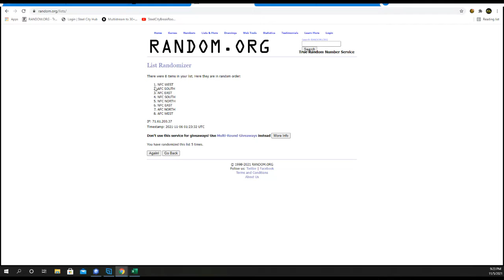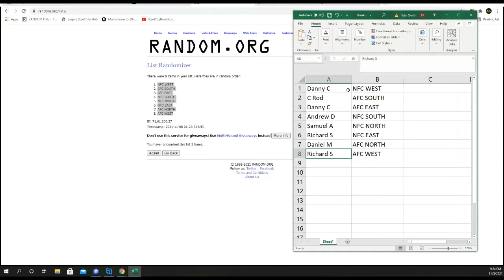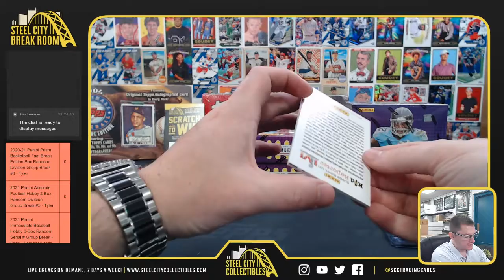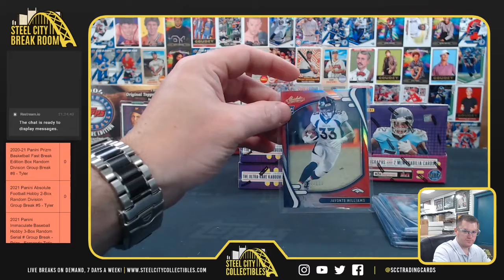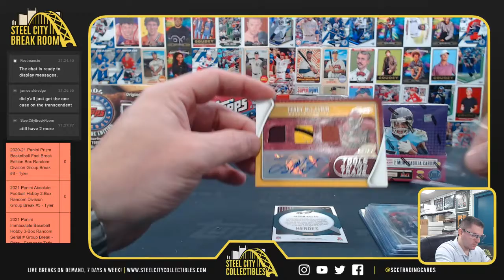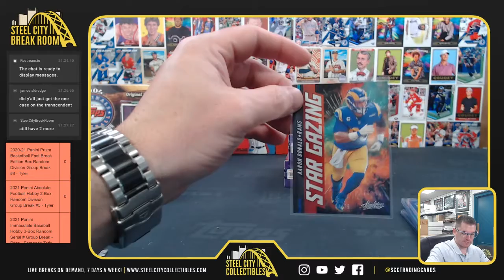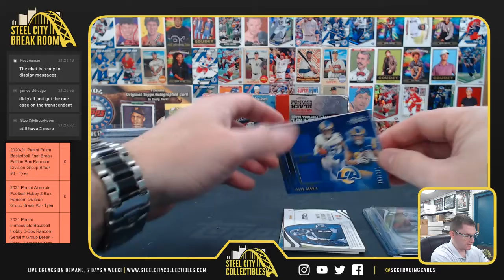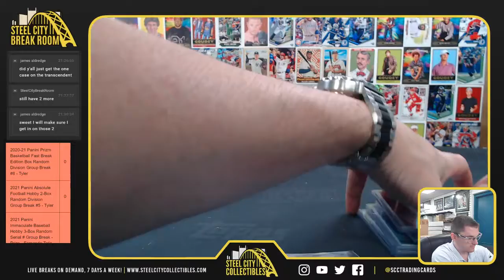2021 Panini Absolute Football Hobby 2-Box Random Division Group Break #5 - Tyler